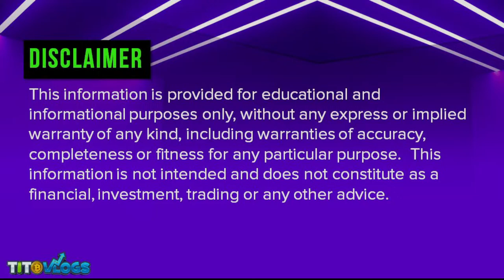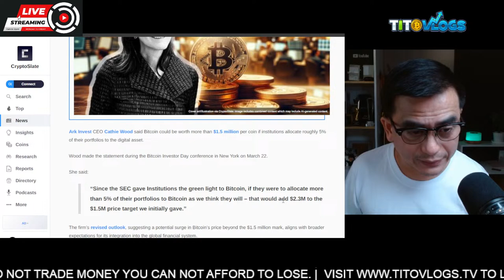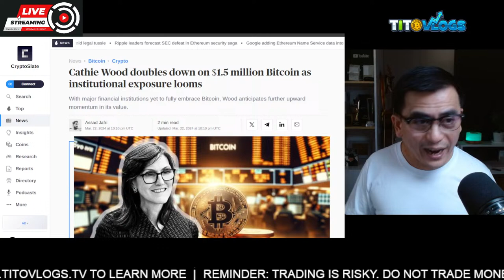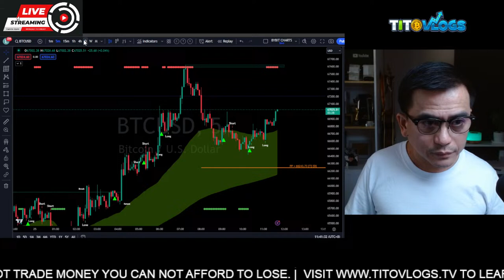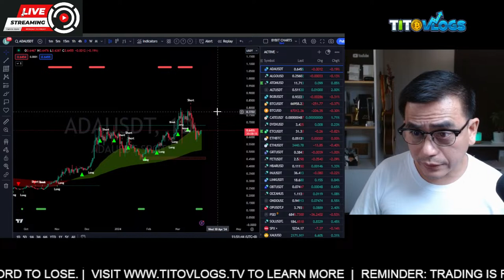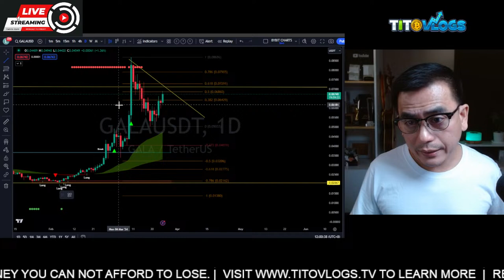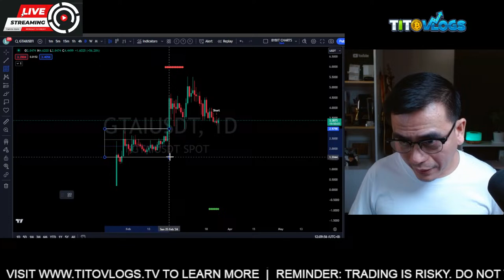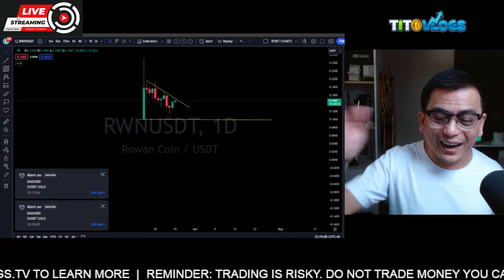IBIT IS THE HOTTEST PRODUCT OF BLACKROCK AND SEES BITCOIN AS BIG PART OF THE FINANCIAL SYSTEM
1. Access to our proprietary trading view indicator (TPAI or Tito Price Action Indicator)
2. Access to our private GC (discord server)
3. Copy Trade Tito G
4. Daily BTC TA update - this is the possible general direction of BTC for the next few days to a week.
5. Weekly learnings - everyweek we share new trading ideas or lessons.
6. Weekly update - Economic news and upcoming events for the week.
7. Trade Ideas - We regularly share possible trade ideas sa mga coins that is in our watch list for you to study.  You may or may not follow the trade idea. We don't give buy/sell signals here.
8. Direct access to Tito G via PM or ask quesions in our discord GC.

CHAPTERS:
0:00 INTRO
5:55 NEWS
24:35 COMMERCIAL
26:07 BYBIT REG
27:01 BTC
37:08 ADA
37:25 ALGO
37:30 ATOM
37:30 ALT
38:06 BGB
39:01 ONDO
41:05 ETH
43:13 VET
44:37 GALA
46:13 JUP
48:13 SOL
50:20 SLP
51:15 BOME
52:20 PEPE
53:08 APT
54:37 PIXEL
55:23 GTAI
56:18 SAND
57:48 BONK
58:38 TAO
59:50 LINK
1:00:47 ATR
1:01:24 TOKEN
1:02:11 RWN
1:02:58 OUTRO